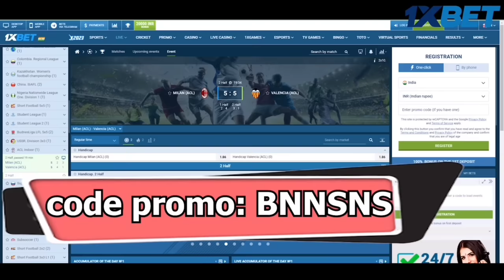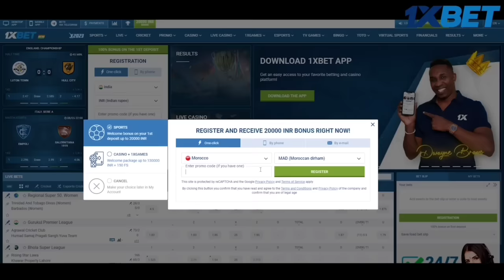🚨مغامرة: دخلت ليلا الى مطار سري❌لخطفو منو لمالك👑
BN NSNS
Channel support👇🏾

🏦CHI BANK : AYOUB EL BOURAHI

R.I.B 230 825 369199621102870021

If you get some more interesting ideas, please suggest us.  I welcome all constructive feedback.  Thank you so much. Best regards  Bn nsns.

بعد رفض جلالة السلطان سيدي محمد بن يوسف للإصلاحات المزعومة التي باشرتها سلطات الحماية وعلى إثر فشل المفاوضات مع المسؤولين الفرنسيين، لم يبق أمام السلطان إلا العمل على إعلان معارضته للتوجهات الفرنسية بقيامه بسن سياسة رفض التوقيع على الظهائر. رغم أن الإقامة العامة تعهدت بالتطبيق الحرفي لمعاهدة الحماية الموقعة بفاس على أساس "مساندة جلالته الشريف وحمايته ضد الأخطار المهددة لشخصيته أو لعرشه والعمل على ضمان طمأنينة إيلاته" (الفصل الثالث من المعاهدة). لقد قرر الجنرال كيوم تنحية سلطان المغرب. وباتفاق مع الحكومة الفرنسية، أبعد سيدي محمد بن يوسف عن المغرب يوم 20 غشت 1953 على الساعة الثالثة بعد الزوال، حيث أقل هو وعائلته في طائرة عسكرية باتجاه كورسيكا قبل أن ينقل من جديد، يوم 2 يناير 1954 إلى مدغشقر. غير أن الحكومة الفرنسية انتقدت بشدة هذا الإجراء الذي اتخذه كيوم مما كلفه الإقالة وتعيين فرانسيس لاكوست مكانه سنة 1954. أثناء فترة المنفى التي دامت من 20 غشت 1953 إلى 16 نونبر 1955، كان ولي العهد مولاي الحسن مرافقا لجلالة محمد بن يوسف في كل اللقاءات التي كان يجريها، إذ قام فيها بدور المستشار. كما شارك في كل المفاوضات التي تمت بكورسيكا ومدغشقر وأيضا في النقاشات الرسمية وغير الرسمية إن قرار الإقامة العامة بنفي السلطان سيدي محمد بن يوسف، والذي تم في فترة متزامنة مع مناسبة الاحتفال بعيد الأضحى، قد أدى إلى انتشار سخط عارم وسط الشعب المغربي. واجه السلطان سيدي محمد بن يوسف هذا الحدث الأليم الذي وقع في تاريخنا الوطني بعزم وثبات معتمدا على إيمانه وإخلاص شعبه الوفي الذي لم يقبل أبدا أن يبعد عنه الأب الروحي للوطنية المغربية. ففي هذا السياق، اندلعت أحداث دموية في العديد من المدن والبوادي. وأمام هول وشراسة المقاومة، لم يجد الفرنسيون بدا من الرضوخ لفكرة إعادة السلطان الشرعي سيدي محمد بن يوسف إلى بلده والعدول عن فكرة إبعاده عن العرش. وفي هذا الإطار عاد سيدي محمد بن يوسف عودة الإمام المظفر إلى أرض الوطن يوم 16 نونبر 1955 ليعلن بذلك بداية أفول الاستعمار وبزوغ شمس الاستقلال